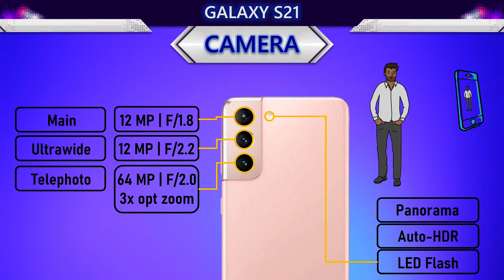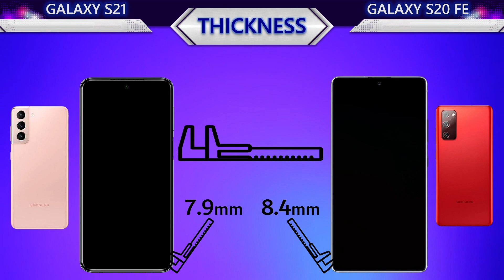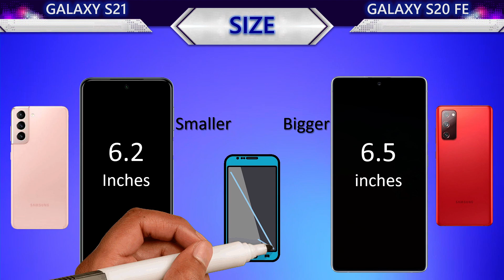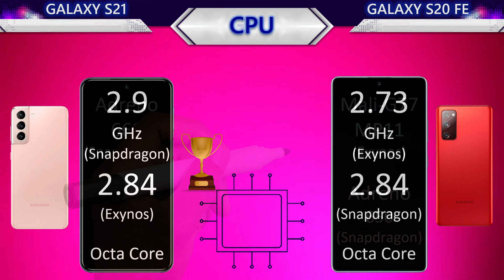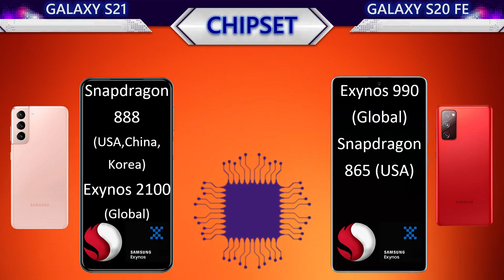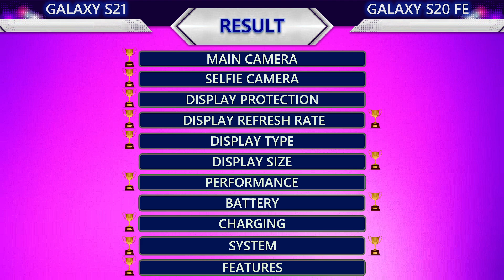New Samsung Galaxy S21 VS Galaxy S20 FE l Wich one is the best?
𝟭𝟬𝟬% 𝗳𝗼𝗰𝘂𝘀 𝗼𝗻 𝗮𝗰𝗰𝘂𝗿𝗮𝘁𝗲 𝗶𝗻𝗳𝗼𝗿𝗺𝗮𝘁𝗶𝗼𝗻.